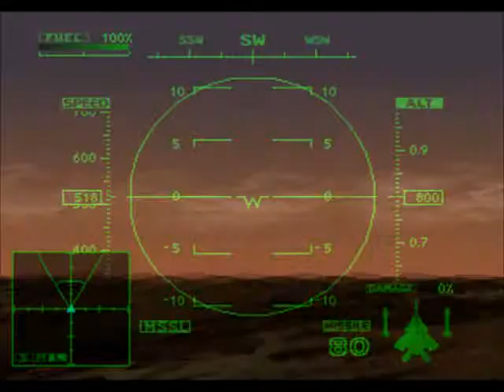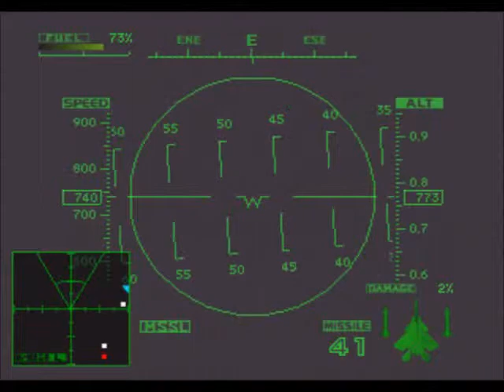[FR] Ace Combat 2 - Mission A14: El Dorado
Les forces alliées ayant réussi à pénétrer en territoire rebelle, une nouvelle tactique a été mise en place afin de prendre l'avantage, deux opérations seront menées simultanément, l'opération "A"lphaville et l'opération "B"ellissima.

La première mission de l'opération "A"lphaville est de détruire le réseau de missiles ennemi situé à Faith Park, pour cela, Scarface One doit attaquer les conduits d'échappement à basse altitude.

Un duo d'As tenteront de nous arrêter ici, Max & Goose pilotent des Tornado-F3.

Et comme indiqué dans la description de la mission précédente, j'ai enfin eu mon F-15S, un avion fictif basé sur le F-15S/MTD, l'un des meilleurs avions du jeu, et surtout mon avion préféré, je vais donc l'utiliser pendant très longtemps :D

De façon logique, la musique El Dorado est jouée lors de cette mission XD